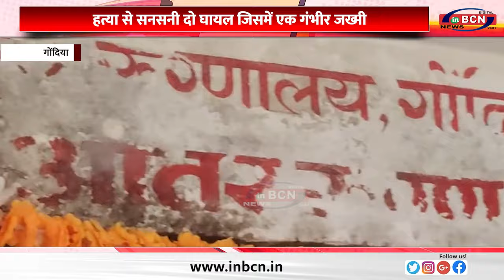प्रेम प्रकरण में दोस्त ही बना दोस्त का हत्यारा कुड़वा में हत्या से सनसनी दो घायल जिसमें एक गंभीर जख्